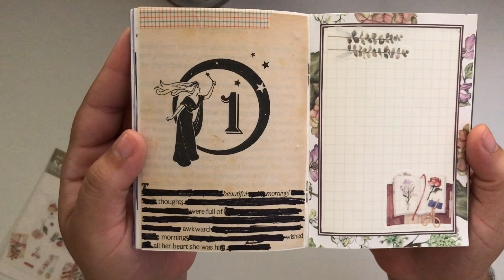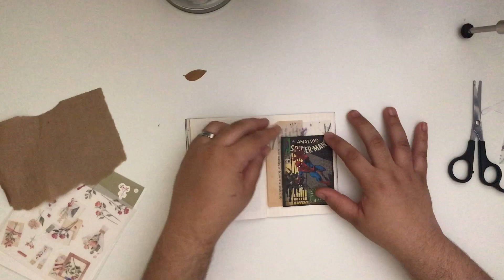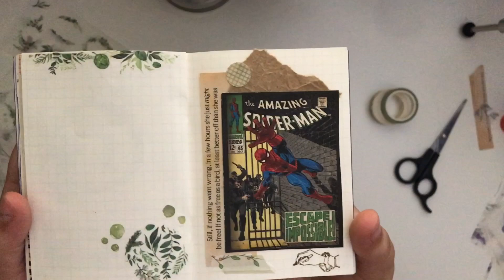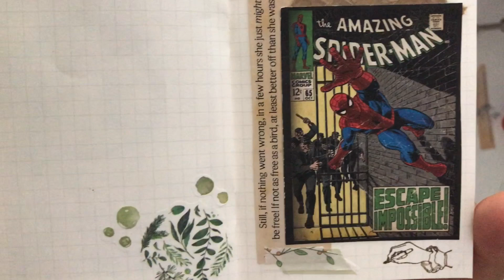Chapter 1 Part: 2 | journal with me | passport travelers notebook 💖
Hi guy I am back and like I said, I was going to post the part 2 as soon as I get home. Yesterday I was tired and I need it some time to take everything in, I also went to my grandmas house which I haven't seen her in like 2 weeks. She is like my second mother, I love her. I am glad I decided to record all 3 parts before my cruise trip because I broke my "tripod" the last day and I was soooo mad. I was also happy that I made 2 more journaling videos in the cruise and another for my Instagram, that means I will have some content to upload while I manage the tripod situation.
Guys I am literally missing the cruise, there is so much I haven't said and hope I get the change later. I also want to record a video of the passport insert I used for this trip, I used an entire insert, is like a treasure when you open it.

Thanks for sticking around, so much love, Karen!

LET'S TALK IN THE COMMENT SECTION, YES? Yes!

@marcwvvy - rain via @hellothematic

outro image from vecteezy